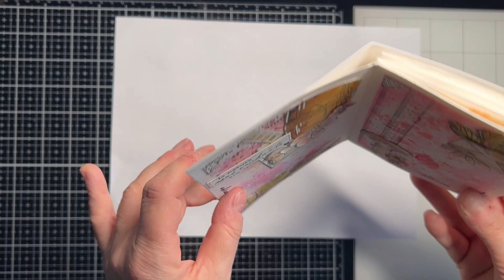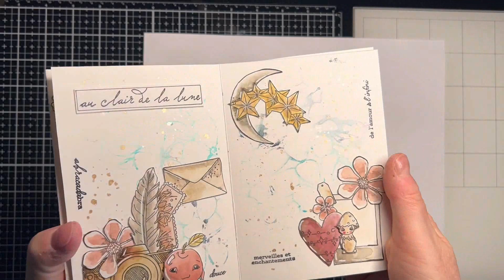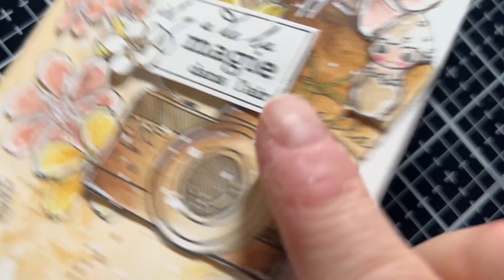SCRAP : Mini-Dépliant Aquarelle Coco Feeling